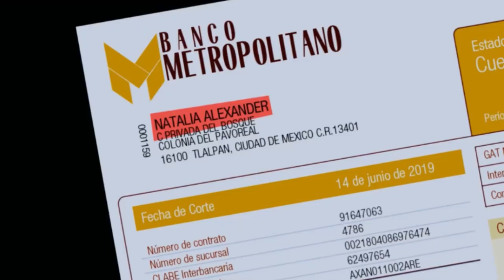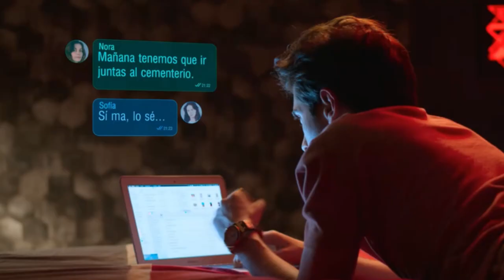Resumen de CONTROL Z TEMPORADA 2 // Tefa Gonzalez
🧡Chicos y chicas aquí te resumo la primera temporada de CONTROL Z

🌈 Encuéntrame en:

💛 TIKTOK  tefagonzalezc